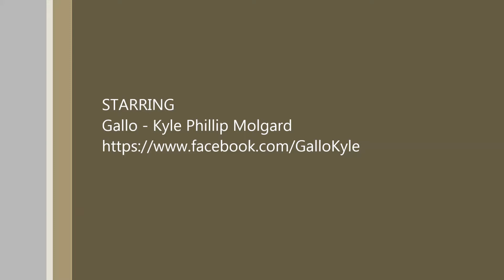Gol! Simples assim...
Gallo recebe o passe aos 00:29 e manda a bomba pra dentro do gol. Go! Simples assim...